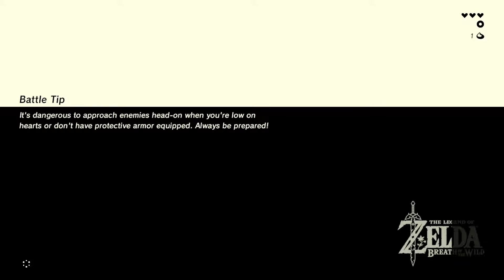ZELDA BOTW: Episode 4 Great Plateau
THE Legend of Zelda Breath of the Wild walkthrough and commentary